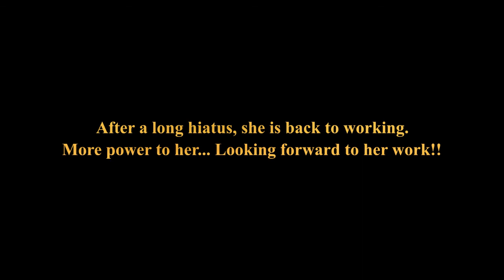Renuka Shahane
Renuka Shahane - She is the lady whose work we want to see more.